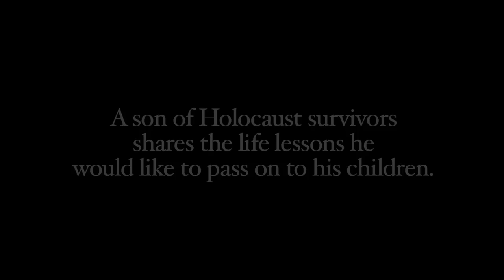Rafael Gottenger 1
Rafael Gottenger, a son of Holocaust survivors shares the life lessons he would like to pass on to his children.